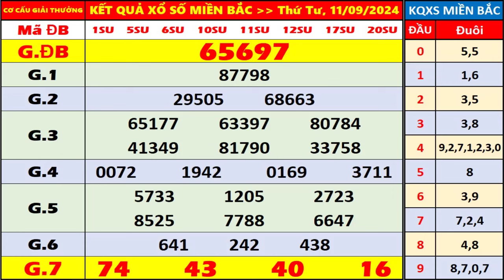kết quả xổ số miền bắc hôm nay thứ 4 ngày 11/9/2024 | xo so hom nay, xosomienbac, xs bắc ninh